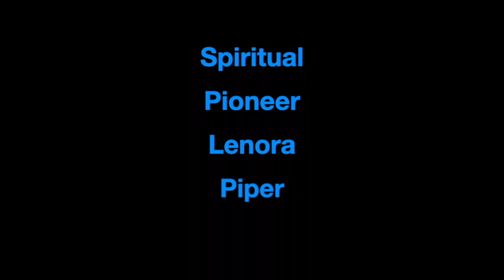Review of Spiritualist Pioneer Lenora Piper--with special guest Stacy Schuerman Kopchinski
Join us as Stacy Schuerman Kopchinski reviews spiritualist pioneer Lenora Piper. It is important that we honor those that enabled us to have the freedoms to practice spiritualism today.